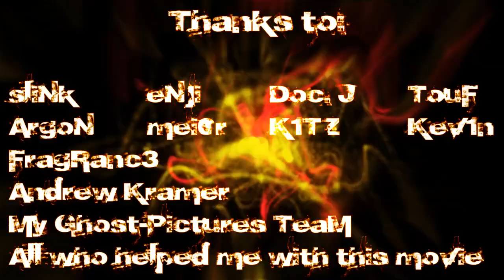Counter-Strike: Source - INCORPORATED (Fragmovie)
Fragmovie by clayman